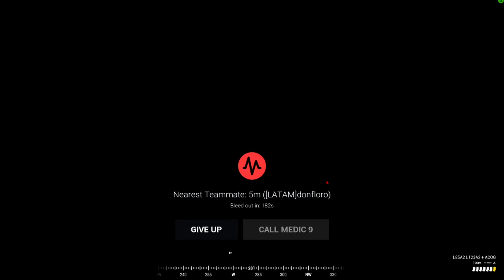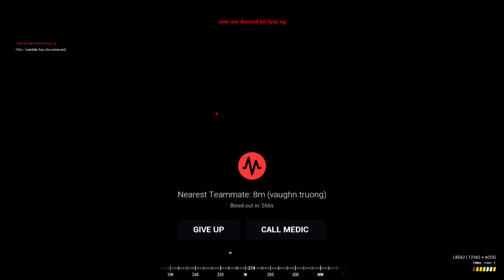Squad Gameplay Intense First Person Shooter (Watch with Headphones)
Squad the most intense first person shooter game you can play. I have never seen a game quite like this before.

If you like this video. You will Love this Squad Gameplay!!!